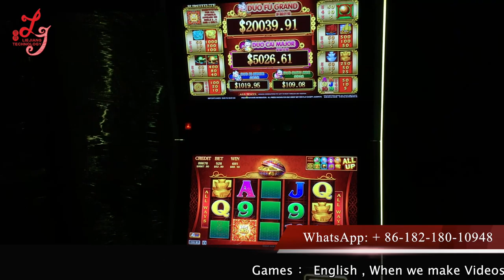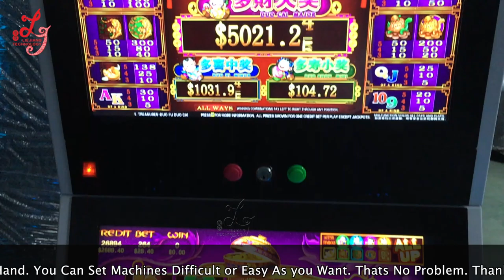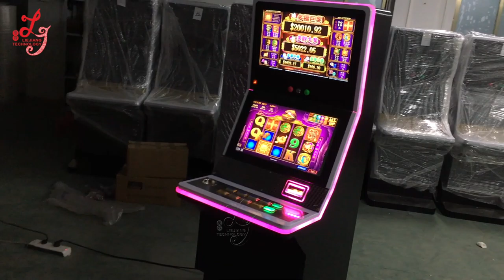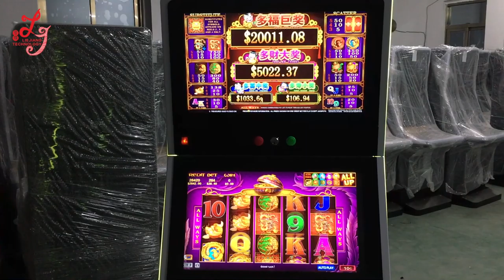88 Fortunes Slot Jackpot Games Machines Casino Gambling Games Machines For Sale